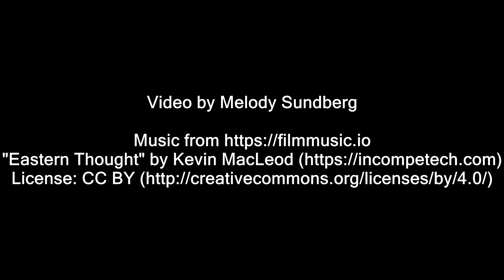Hang Mua, Ninh Binh Province, Vietnam November 2019